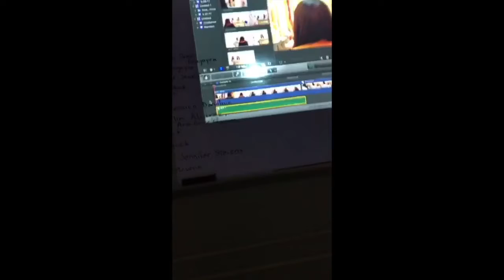Outside In BTS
This behind the scenes edit was by Joe. Thank you Cape May Film for another great year!